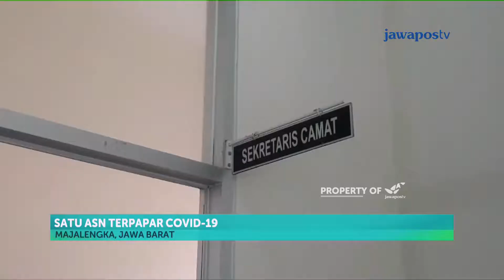Majalengka dan Madiun gelar penyemprotan disinfektan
Kabupaten Majalengka dan Kabupaten Madiun menggelar penyemprotan disinfektan seiring naiknya status wilayahnya menjadi zona merah covid-19.